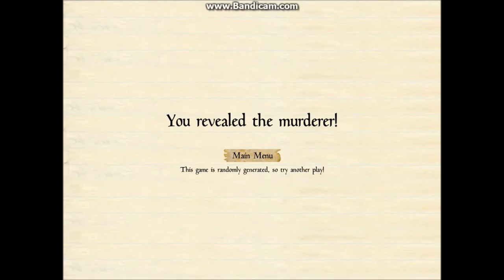Murder at Masqeraudade Manor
we try and solve a murder mystery